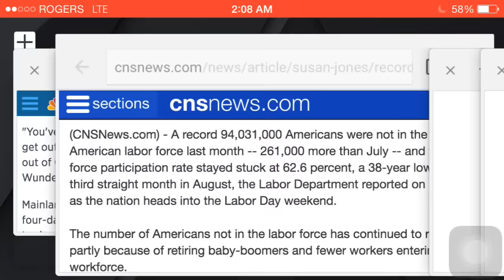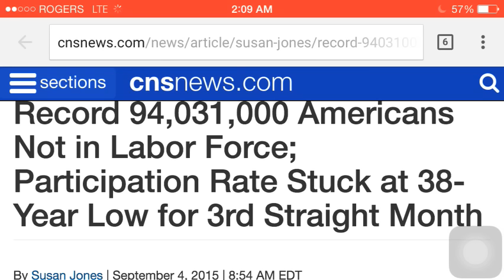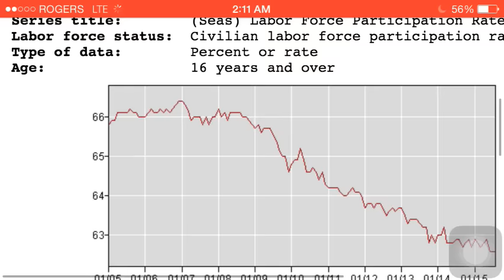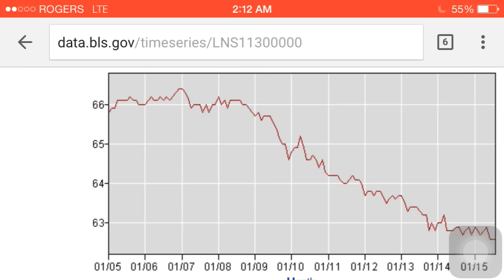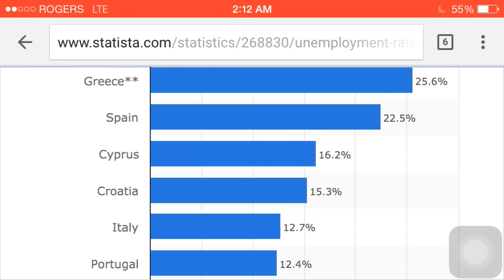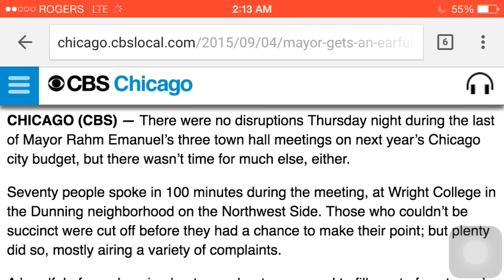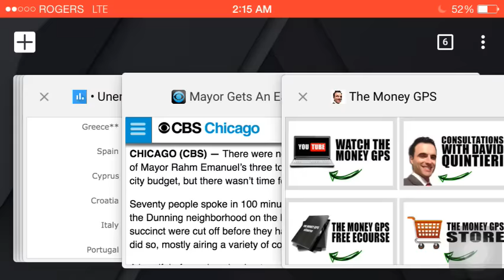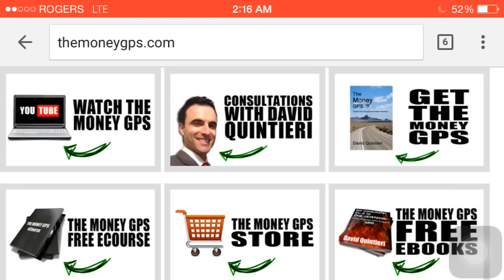Record 94 Million Americans Not Working! EU Unemployment Crisis Escalating!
Sources:
Stocks drop about 3% for week; China, Fed eyed
Record 94,031,000 Americans Not in Labor Force; Participation Rate Stuck at 38-Year Low for 3rd Straight Month
Unemployment rate in member states of the European Union in June 2015 (seasonally adjusted)